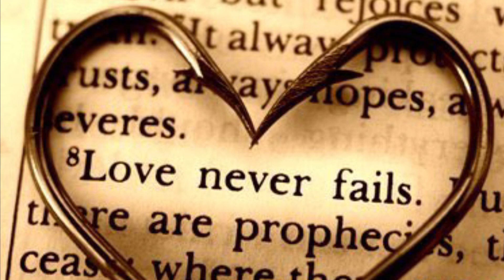Mi corazón ♥️ desfallece ♥️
Sientes que ya no tienes fuerzas, tu Carme y corazón desfallecen. Más tu fuerza es tu Elohim.